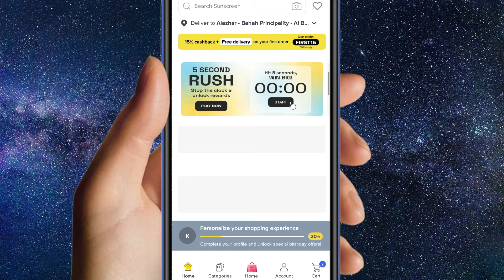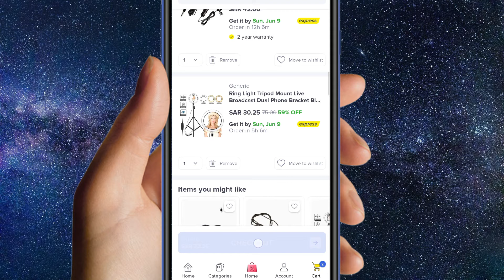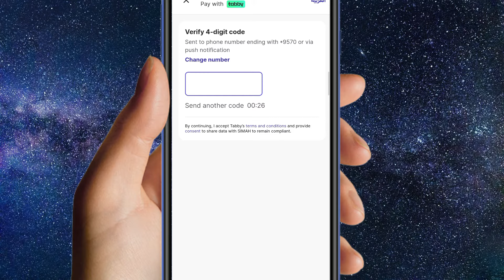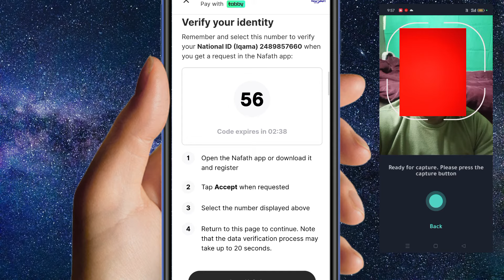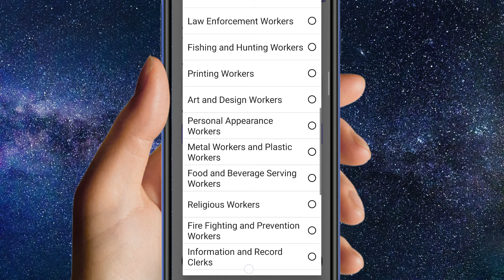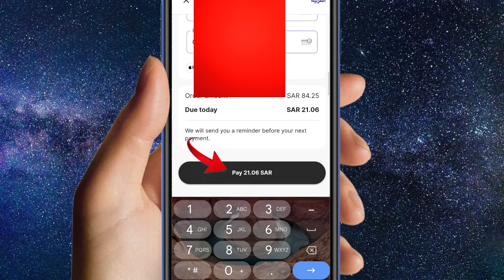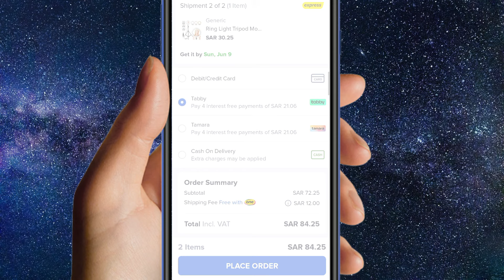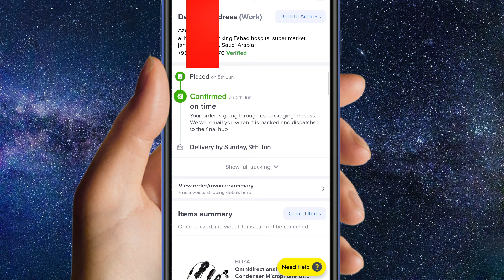noon online shopping in installment 2024 ! noon online shopping kaise kare installment mein 2024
ہیلو دوستو میرا نام عمران ہے اور آج اس ویڈیو میں بتایا گیا ہے کہ ( noon online shopping Kaise kare ) اس لیے اس ویڈیو کو مکمل دیکھیں شکریہ ❤️🙏

हेलो फ्रेंड्स मेरा नाम है इमरान और आज इस वीडियो में ये बताया गया है कि ( noon online shopping Kaise kare ) तो प्लीज़ इस वीडियो को पूरा जरूर देखें आप का शुक्रिया ❤️🙏

about video

Hello friends my name is Imran and today in this video it has been told that ( noon online shopping Kaise kare ) so please watch this video completely thank you❤️🙏

hashtag